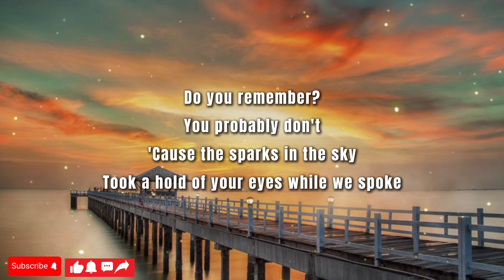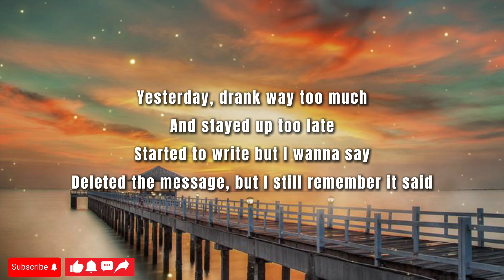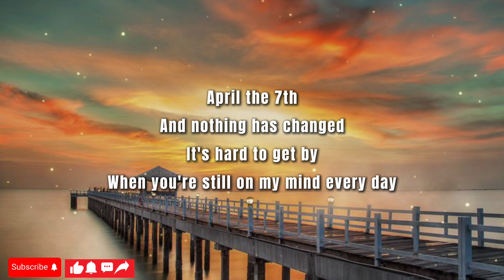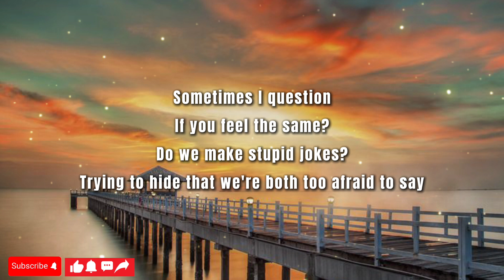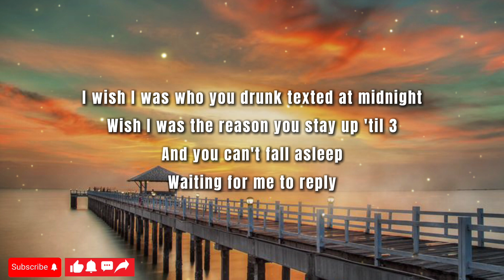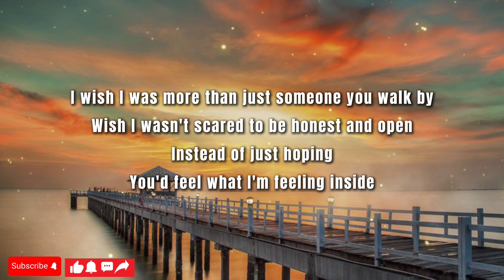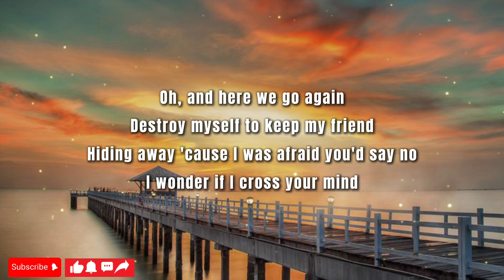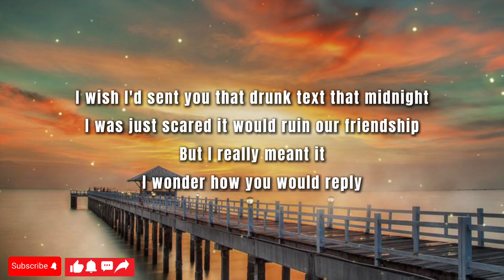Henry Moodie - Drunk Text | Lyrics